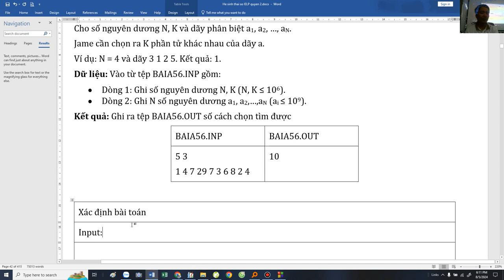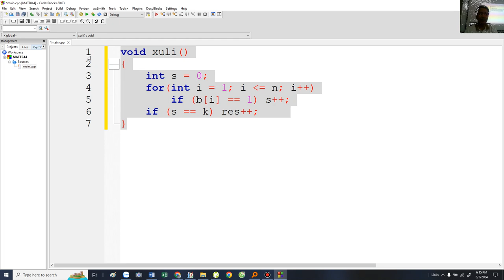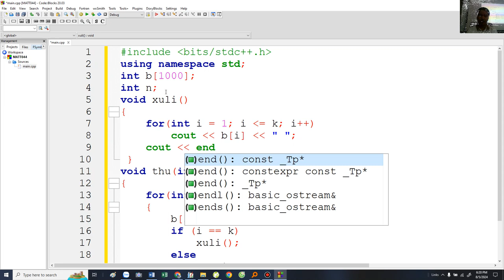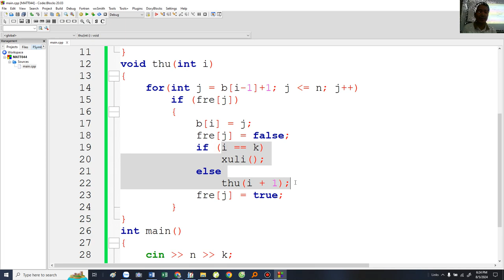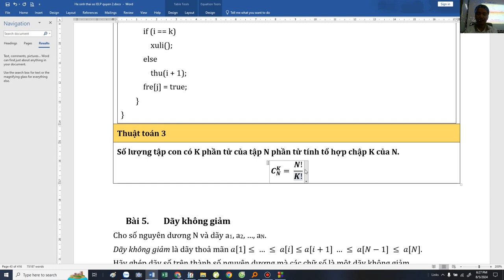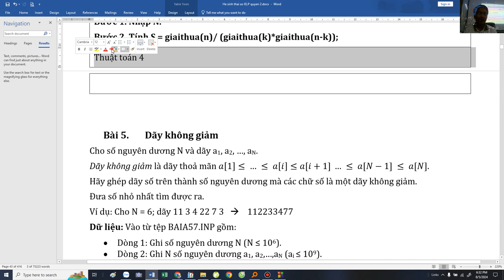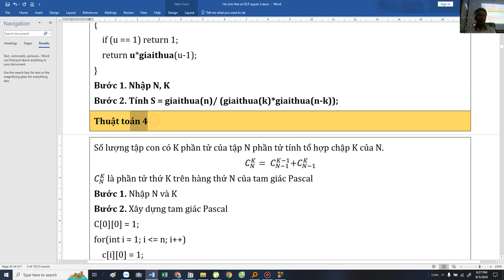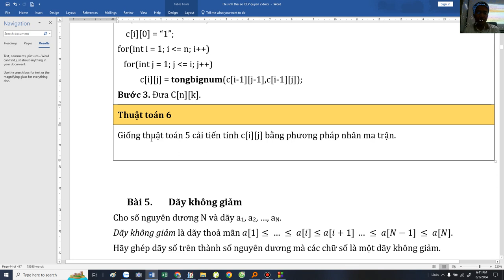[Tuyển tập 70 đề TS Chuyên Tin] Câu 4 - Đề số 04 Chuyên Tin - Thầy Đặng Tuấn Thành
Đếm tổ hợp, liệt kê tập con có K phần tử, quy hoạch động, xử lí số nguyên lớn, nhân ma trận, chương trình con